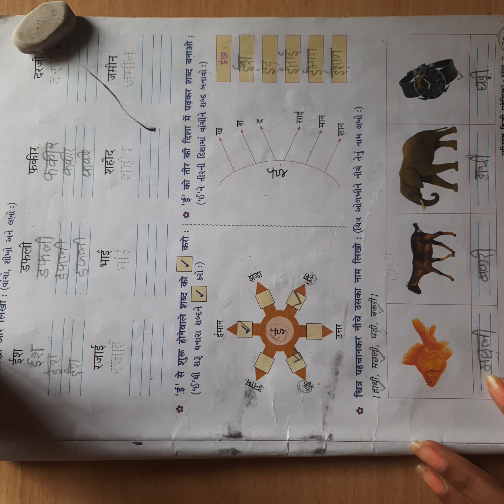कक्षा 2 हिन्दी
' ई ' । भाग-2